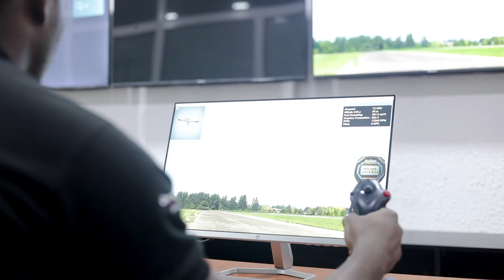Virtual Take-off and Landing: UAV Operators' Training - Proforce Academy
Proforce Air Systems, a leading manufacturer of unmanned aerial vehicles (UAVs), has launched a training program building and managing professionals from across the world.

The Virtual Take-off and Landing: UAV Operator's Training - Proforce Academy was organized in partnership with the Ogun State Government to ensure that the state is not only secure but safe for its people.

Proforce continues to build its products with creativity and innovation, serving its numerous clients with best solution for their security needs across the land, air, and cyber space.